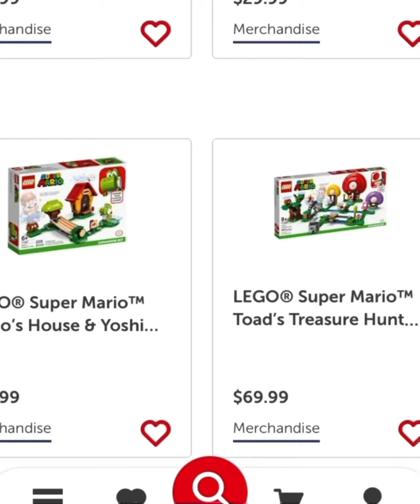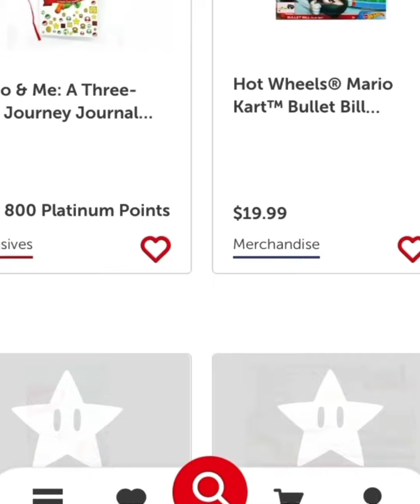Mario Day 2022